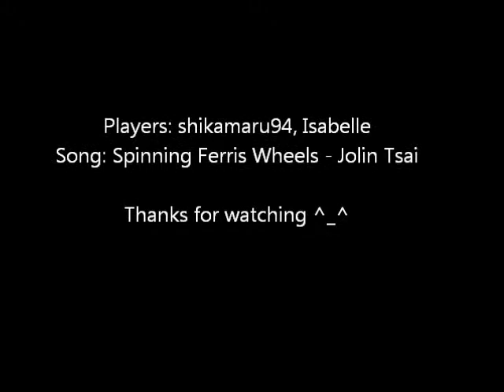Garena GO Kart Dance Mode - Spinning Ferris Wheels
Players: shikamaru94, Isabelle
Song: spinning Ferris Wheels(LV6) - Jolin Tsai